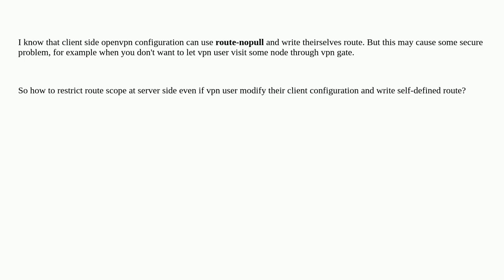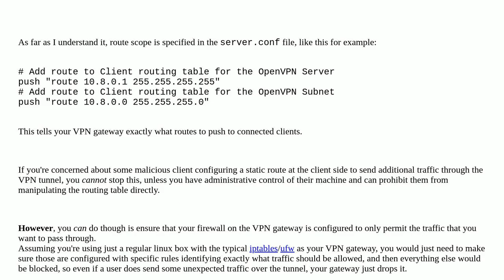How to restrict openvpn route at server side even if client side using no-pull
A special thanks goes out to the community

  openvpn